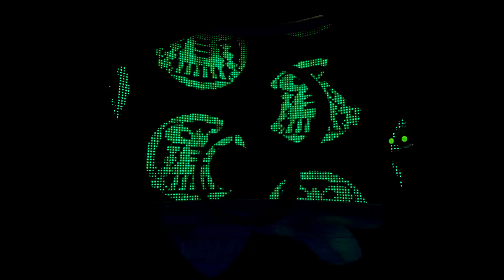Let`s Play Splatoon Splatfest 17-18.10.2015 Cats Vs. Dogs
Das Splatfest Thema war dieses mal Ich mag Katzen Vs. Ich mag Hunde. Viel Spaß !